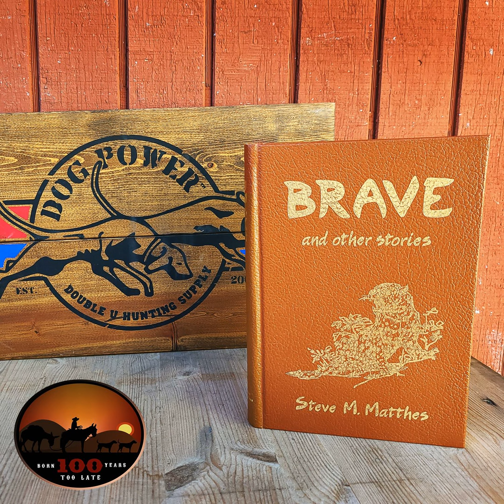EP 19: Discovering 'Brave' and Other News with Brett Vaughn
“Brave and Other Stories” by Steve M. Matthes has been an iconic book in the hound hunting world since the original release in the early 1980’s. Very rarely would you even see a copy come up for sale, but the team at Double U did some digging and found the jackpot. Hear how Jason and Buddy tracked down these rare books still in the publishers packing from over 30 years ago!  Brett even gives us a lesson in the Matthes’ hound history as well as updates on his recent interviews, new equipment and things to come.

We would like to thank those who support this podcast.  Special thanks to Alpha Dog Nutrition and Double U Hunting Supply for sponsoring this episode.  Want to learn more about Alpha Dog Nutrition?